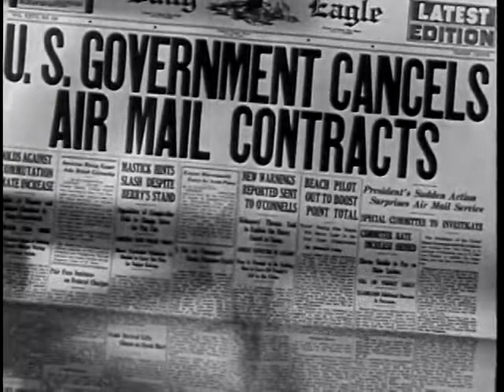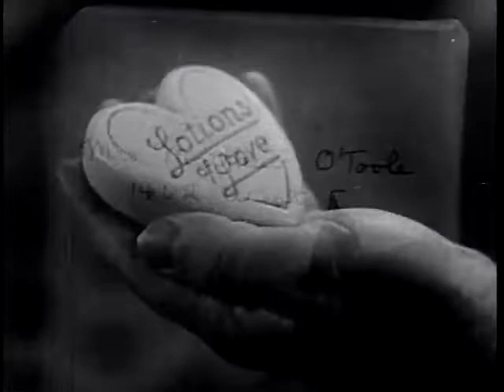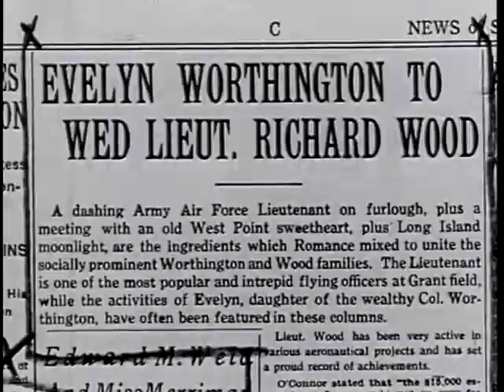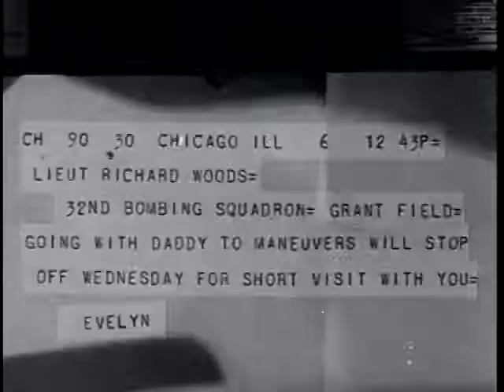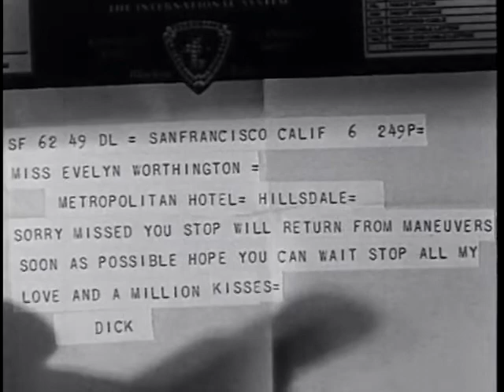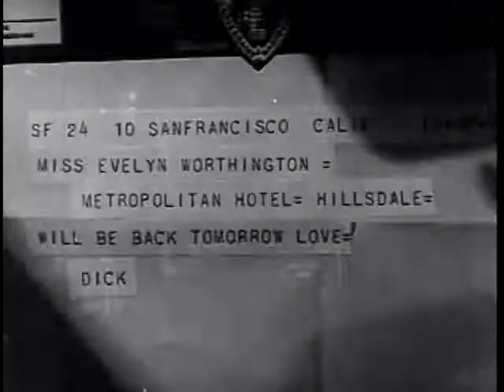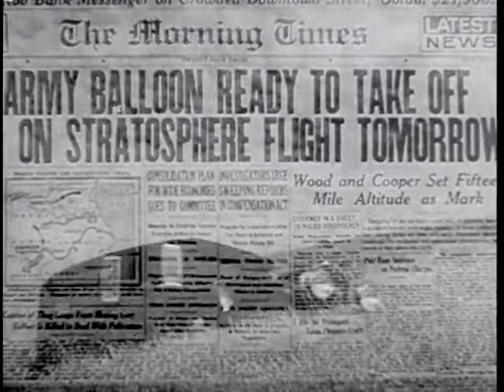Lost in the Stratosphere (1934)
Summary:   Dick and Woody are U.S. Army pilots and also close buddies until Dick's fiancée decides to destroy their friendship, right before the beginning of a dangerous mission in the stratosphere. Watch this comedy to find out whether they'll save the mission, their friendship... and even their lives!
Decade:   30s
Genres:   Comedy, Drama
Directed by:   Melville W. Brown

"Lost in the Stratosphere" (1934) Cast:

William Cagney - Lt. Tom 'Soapy' Cooper
Edward J. Nugent - Lt. Richard 'Woody' Wood
June Collyer - Evelyn Worthington
Edmund Breese - Col. Brooks
John Mack - Sgt. Baker
Russ Clark - Sgt. Enfield
Matt McHugh - Matt O'Toole
June Gittelson - Gretchen
Lona Andre - Sophie
Hattie McDaniel - Ida Johnson